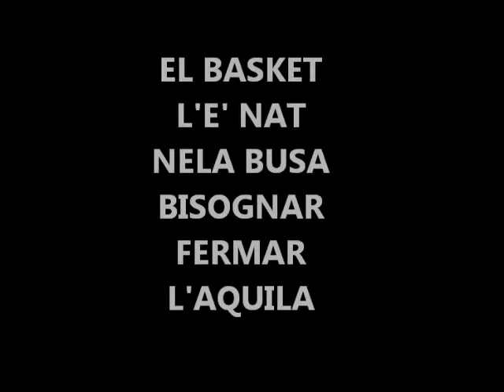TELEVIGNOLE - BISOGNA FERMAR L'AQUILA BASKET DE TRENT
TELEVIGNOLE - LA PALACANESTRO L'E' NATA NELA "BUSA"